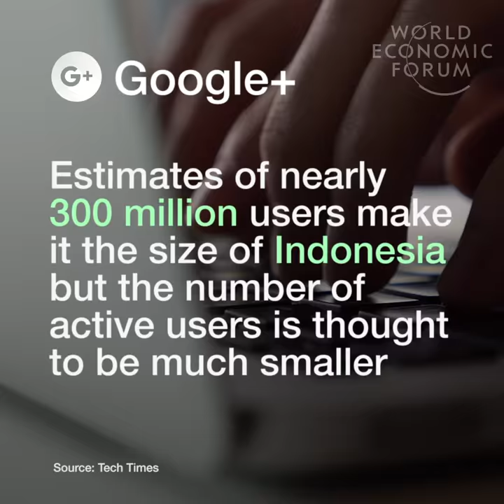If social networks were countries, which would they be?